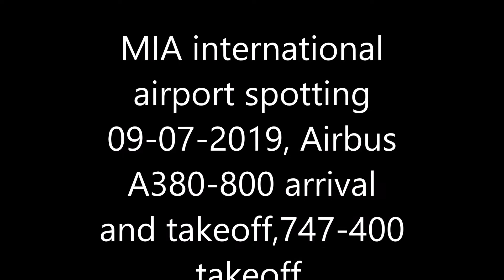MIA INTERNATIONAL AIRPORT spotting 09-07-2019